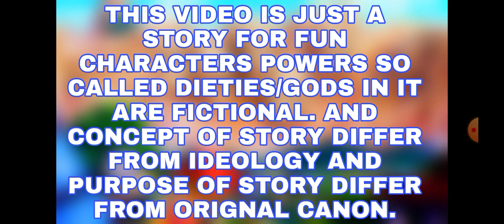What if naruto was abandoned by his family and had shinigami powers part 1